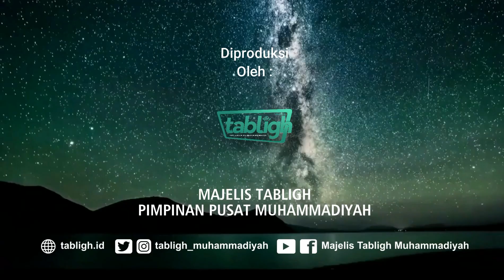#6 TAFSIR SURAH AT-TAUBAH AYAT 17-19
TAFSIR SURAH AT-TAUBAH AYAT 17-19 #2
Kajian Kamis Pagi Majelis Tabligh PP Muhammadiyah
Kajian Tafsir Prof. Dr. H. Yunahar Ilyas, Lc., M.A.